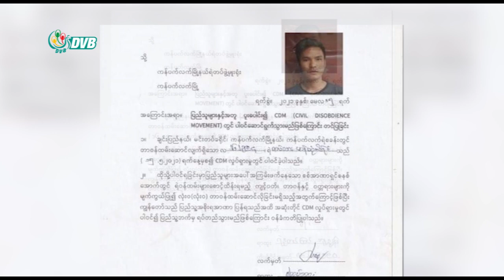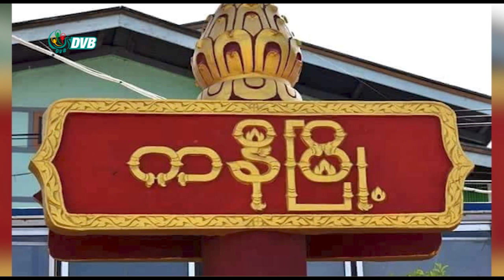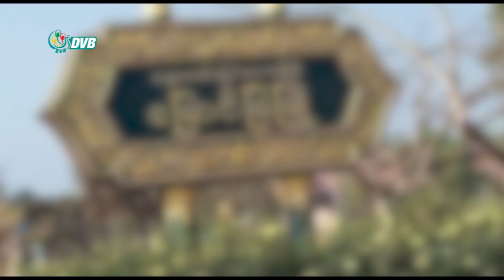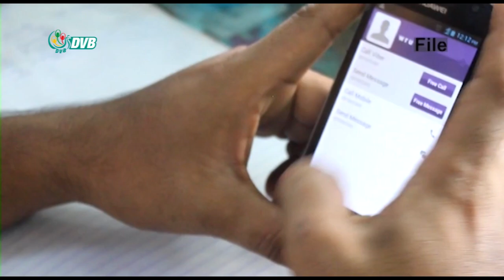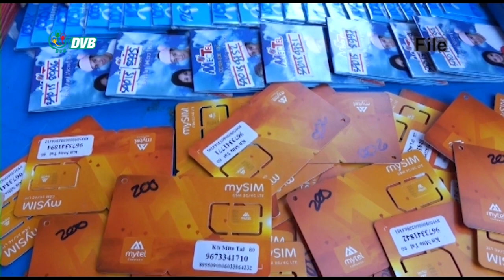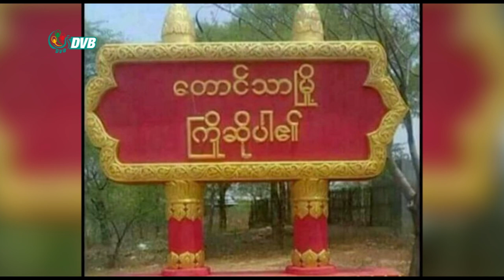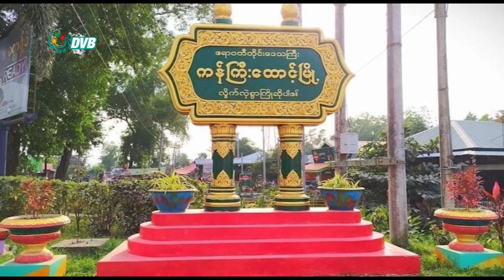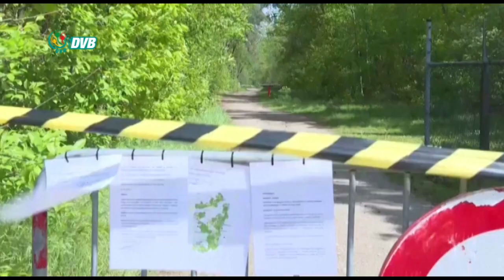ဒီဗွီဘီ ရုပ်သံ ဒီနေ့ သတင်းများ (၂၂ ရက် မေလ ၂၀၂၁)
- ကန်ပက်လက်ရဲတပ်ဖွဲ့ဝင် ၁၂ ဦး CDM လုပ်။
- သင်္ဃန်းကျွန်းမြို့နယ် My Tel ကုမ္ပဏီရုံးခွဲရှေ့ ဗုံးပေါက်ကွဲ။
- ဖုန်းတွေကို ခြေရာခံပြီး လူ့အခွင့်အရေးချိုးဖောက်မှု ဆန့်ကျင်ရန် NUG တိုက်တွန်း။